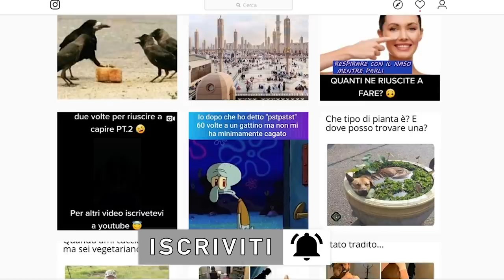10 Robot che esistono davvero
Terminator è solo un film, ma a volte la realtà supera la fantasia, eccovi oggi un paio di robottoni che potrebbero farvi pensare al futuro dell'umanità...o aiutarvi a capire quanto sarebbe figo averne uno in casa...

🐁Questo invece è il mouse che uso: